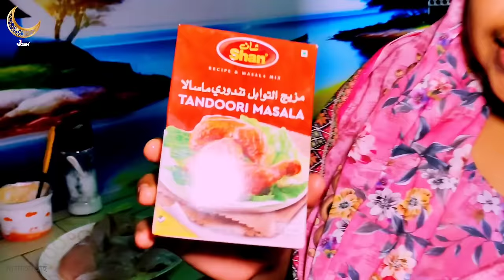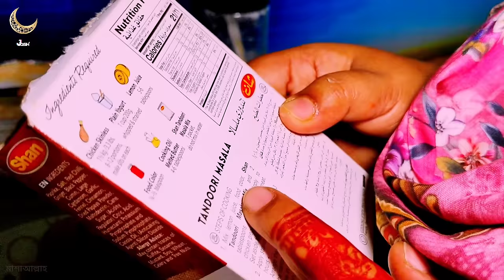হাজবেন্ড ফিরে এসেছে আলহামদুলিল্লাহ 🌙😞 Eid Vlog 🌜 Bangladeshi Blogger Shilpi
eid shopping
eid
ramzan mubarak
Ramadan
Tasnim Taifa
bangladeshi mum UK
tawhid afridi
rafsan the chotobhai
ks kibria
faraby
Tasnim
Taifa
zannat brishti
bangladeshi shilpi
me shilpi
shilpi vlogs
bangladeshi bloger shilpi
blogger shilpi
vlogger shilpi
bangladeshi mom shilpi
bangladeshi mum shilpi
 tina vlog
ms bean
blogger bangladesh
monira s world
mona's kitchen and vlog
shilpi blog
bangladesh blogger shilpi
বাংলাদেশি ব্লগার শিল্পী
bangladeshi bloger shilpi
me shilpi
shilpi family
shilpi vlogs
vlogger shilpi
blogger shilpi
bd blogger shilpi
bd vlogger shilpi
bloger shilpi
m s family
ap vlogs
hasan vlog
md fizz
jiboner golpo
bangladeshi blogger
bangladeshi vlogger
bangladesh blogger
bangladeshi bloggers
bangladeshi vlogger nur
bangladesh bloger
bangladeshi vlog
bangladeshi blog
bangladesh vlogger
bangladeshi block
bangladeshi lifestyle vlog
bengali vlog
jf disha vlogs
zannat brishti
bengali youtuber
bangladeshi vlogger payal
vlogger payal
bengali blogger
bengali vlogs
bengali vlogger
bengali blog
bangla vlog
bangla blog
bangla blogger
bangla vlogger
lifestyle vlog
lifestyle blog
lifestyle blogger
lifestyle vlogger
family vlog
family blog
family blogger
family vlogger
family vlogs
daily vlog
daily blog
daily vlogs
daily vlogger
daily blogger
bd vlog
bd blogger
bd vlogger
bd blog
couple vlog
couple vlogs
couple blog
couple blogger
couple vlogger
new vlog
new vlogger
new block
block
শিল্পী
শিল্পী ব্লগার
shilpi
bangladeshi blogger mum hira
bangladeshi blogger auto
vlog
vlogger
blogger
bloggers
bangladesh blogger shilpy
taifa lifestyle vlog
bengali youtuber tasnim
m s family
AP vlogs
bangladeshi all youtuber
vlog bangladesh
vlog video
vlog channel
bangladeshi best vlogger
all vlogger
all blogger
all Youtuber
বাংলাদেশি ব্লগার
বাংলাদেশী ব্লগার
mom lifestyle vlog
bangladeshi mom
bangladeshi mum
India vlogger
India vlog
bangladesh vlog
village vlog
village blogger
village vlogger
bangladeshi daily life vlog
bangladesh lifestyle vlog
bangladesh shopping vlog
shopping vlog
shopping video
shopping blog
travel vlog
bangladeshi travel vlog
cooking vlog
cooking video
bangladeshi cooking vlog
bangladeshi mom
bangladeshi mum
bangladeshi housewife
all blogger
all vlogger
all bloggers
bangla vlog channel
bangla vlogs
all vlog
bangladesh
shilpi vlogs
bangladeshi channel
bangladeshi mum london
bangladeshi vlogger orin

please_YouTube_team_please_viral_my_youtube_channel